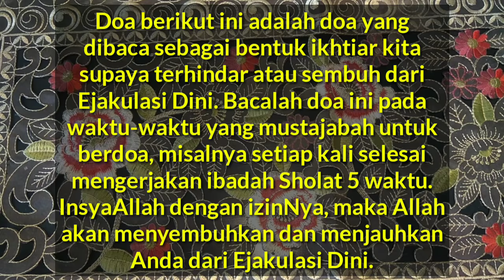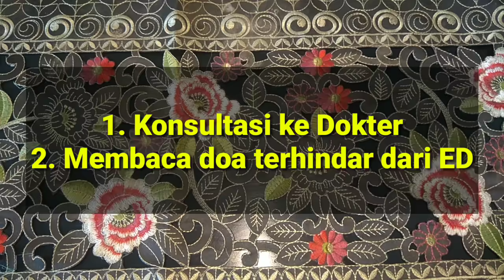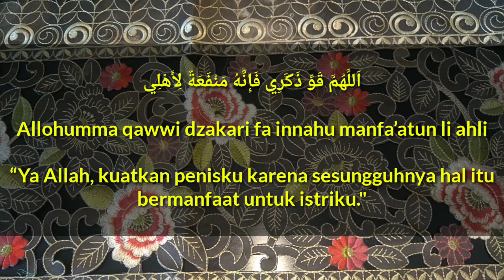TERBUKTI AMPUH! Doa Agar Kuat Senggama | Ejakulasi Dini Bisa Sembuh dengan Sendirinya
Rahasia Lelaki PERKASA, Doa Agar Tahan Lama di Ranjang, Doa Kuat Jima' Sampai Subuh | Ejakulasi Dini Bisa Sembuh dengan Sendirinya